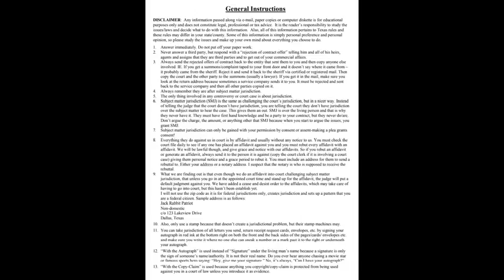REDEMPTION #1 PATH TO FREEDOM - UCC Jurisdiction is Worldwide🔥